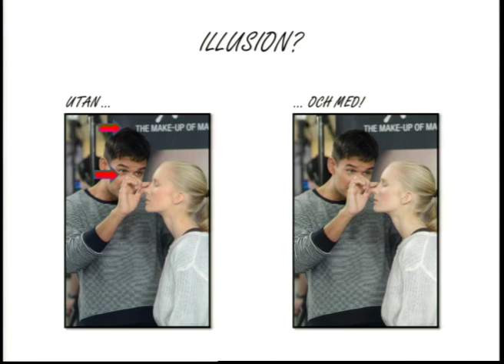Reklam och marknadsföring av kosmetika - var går gränsen? Tomas Lenneryd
Tomas Lenneryd, make-upartist, Max Factor. Konsumentföreningen Stockholm anordnade den 26 mars 2012 ett seminarium om kosmetika - förhoppningar, trender och vetenskap. Fler videoklipp och information på